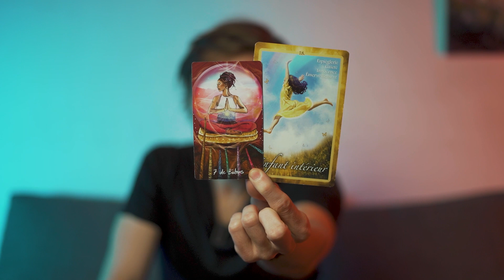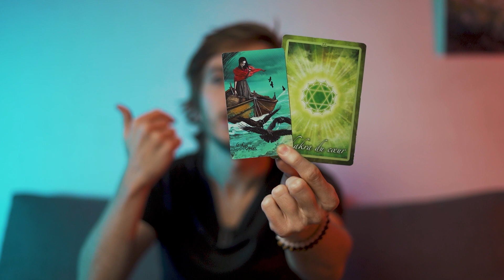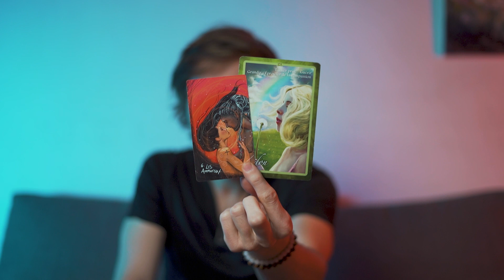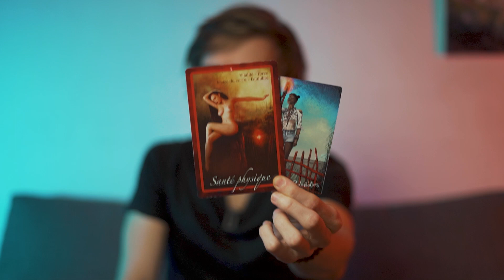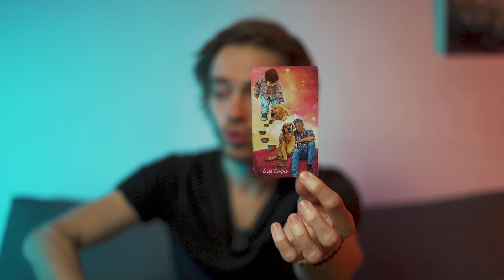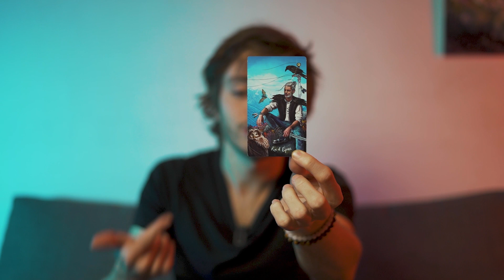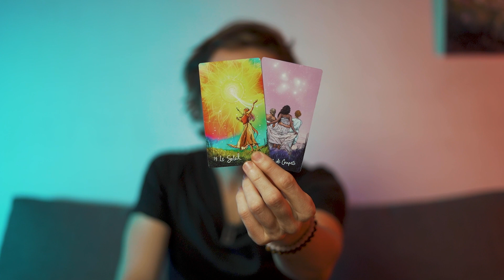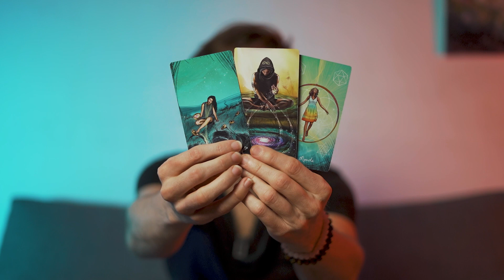♈ BELIER : La compréhension d'un "pas sage" MARS 2022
00:00 Introduction
01:16 Tirage Général
16:19 Sentimental

🃏 Jeux que j'utilise souvent dans mes vidéo :
Light seer's Tarot
StarDragons Oracle
L'oracle des chakras
Le sens de la vie